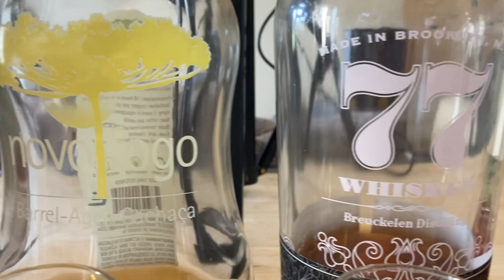FLIGHT NIGHT: Whiskey Tasting paired with each UFC 280 Fighter!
I hosted a UFC and Whiskey Tasting event a few weeks ago, where we watched the UFC 280 fights and tasted four whiskeys specifically chosen to represent each of the fighters. How did I choose each whiskey? What do they taste like? And which was everyone's favorite? Watch to find out!

Follow on Instagram: @ThisBlogsNEAT